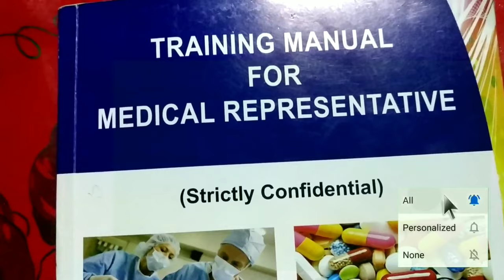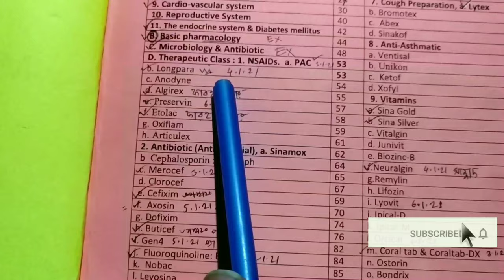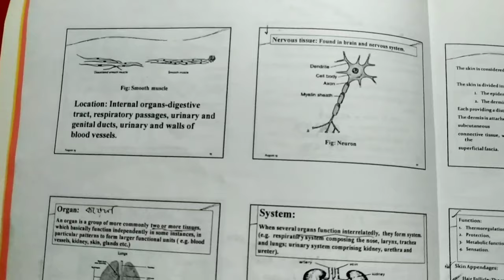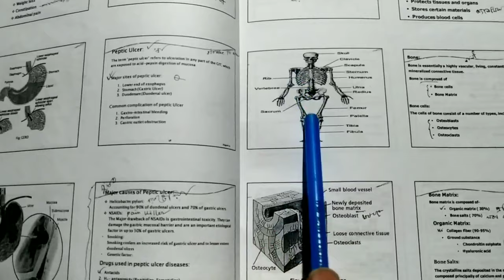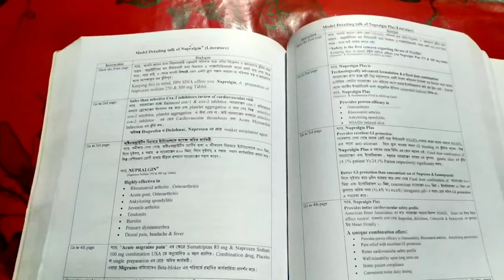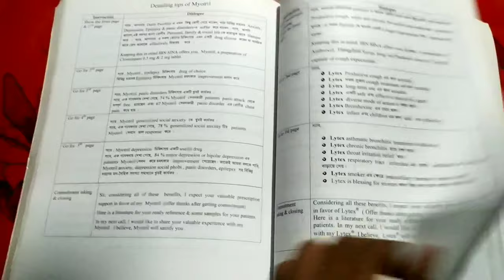Pharmaceutical training 1.marketing